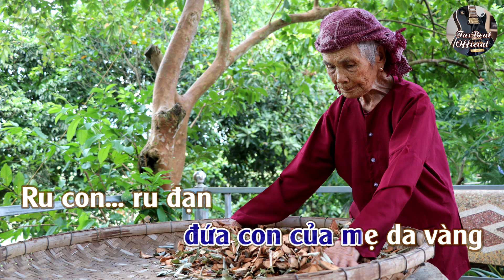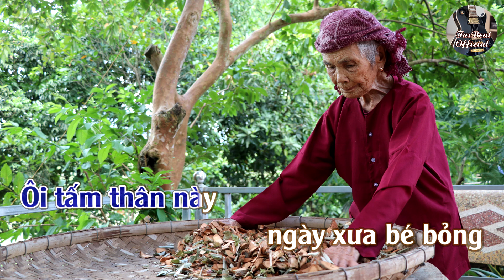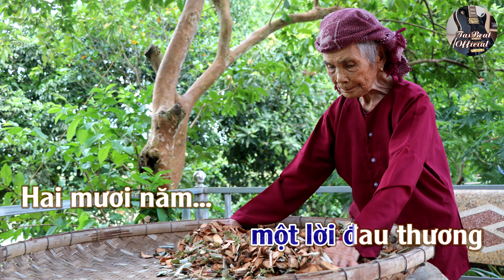Karaoke Ngủ Đi Con Tone Nam Trầm | TAS BEAT